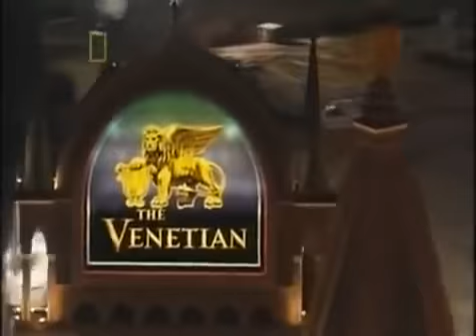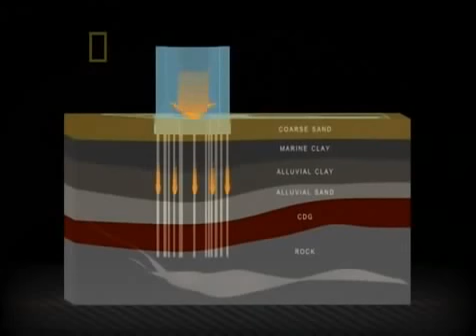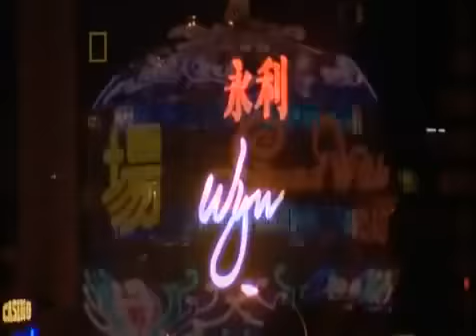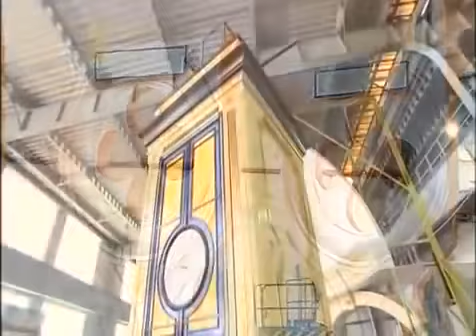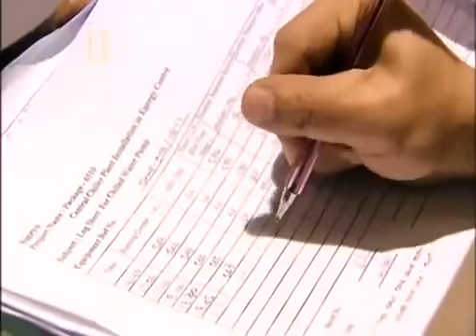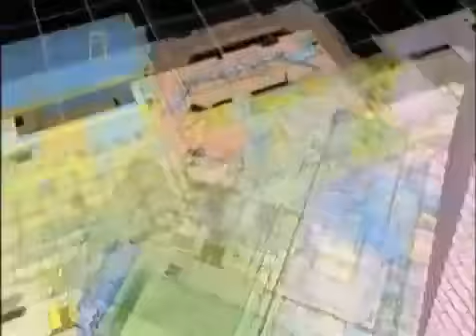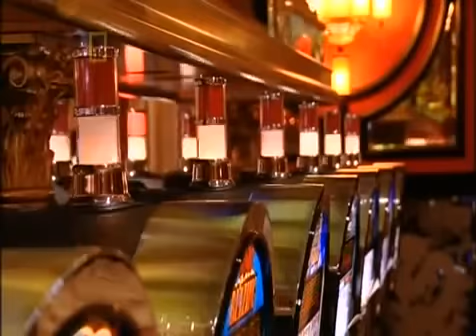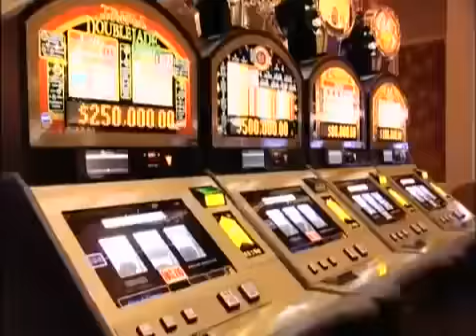Megastructures - Biggest Casino In The World Documentary National Geographic.